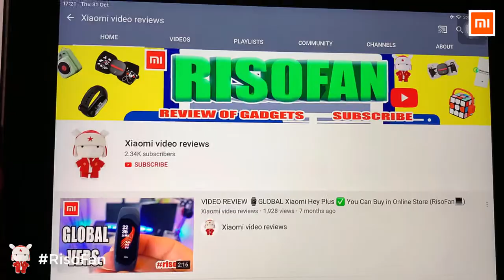Xiaomi Nepall Desktop landscape fish tank set series.